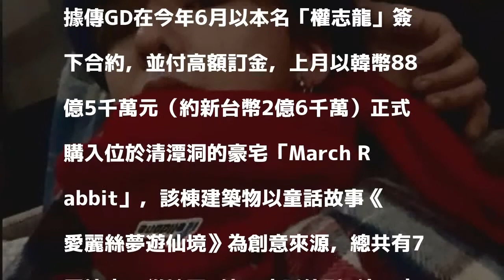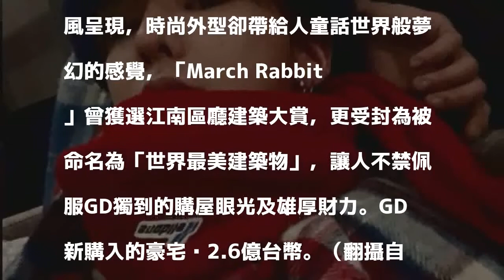GD砸2.6億購豪宅 「世界最美建築物」內部曝光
GD擁有超高人氣，財力雄厚。（翻攝自GD IG）〔娛樂頻道／綜合報導〕南韓夯團「BIGBANG」主唱G-Dragon音樂方面成就相當高，獨特個人風格深受世界各地粉絲喜愛，他的年收入也相當可觀，擁有多部昂貴名車，近日傳出他砸下大筆錢買下高級建築物，美輪美奐的設計令人驚艷。

發表評論評論如下。